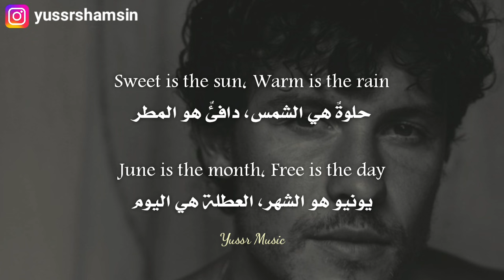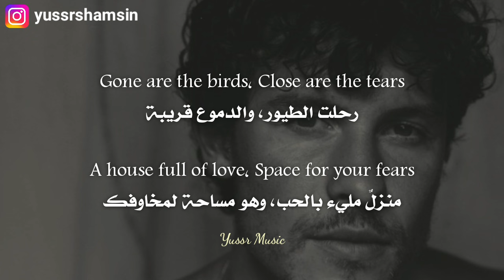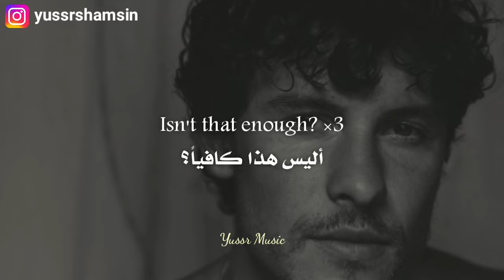Shawn Mendes - Isn't That Enough (Lyrics) مترجمة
كلمات الأغنية:

[Verse 1]
Sweet is the sun
Warm is the rain
June is the month
Free is the day

[Pre-Chorus]
My hands still shaking
My mind's still racing
My heart's still breaking in two
I'm still changing
My friends stay patient
My mother still calls for the news

[Chorus]
Isn't that enough?
Isn't that enough?
Isn't that enough?

[Verse 2]
Gone are the birds
Close are the tears
A house full of love
Space for your fears

[Chorus]
Isn't that enough?
Isn't that enough?
Isn't that enough?

♥︎ Shawn Mendes - *"Shawn"* album tracklist: ♥︎

1. *Who I Am*
2. *Why Why Why*
3. *That's The Dream*
4. *Nobody Knows*
5. *Isn't That Enough*
6. *Heart of Gold*
7. *Heavy*
8. *That'll Be the Day*
9. *In Between*
10. *The Mountain*
11. *Rollin' Right Along*
12. *Hallelujah*

Yussr Music, Lyrics, Lyric, Music, Pop, Country, Canada, Album, Arabic, English
شون مينديز ميوزك موسيقا موسيقى عربي انكليزي انجليزي انقليزي انستقرام بوب راب هيب هوب اغاني أغاني اغاني مترجمه اغاني مترجمة أغاني مترجمة مترجم مترجمة مترجمه اغاني اجنبية اغاني اجنبيه اغاني اجنبية جديدة مترجمة اغاني اجنبية مشهورة اغاني اجنبية مترجمة اغاني اجنبيه مترجمه أغاني أجنبية_مترجمة اغاني اجنبية مترجمه يوتيوب أغاني يوتيوب اغاني يوتيوب